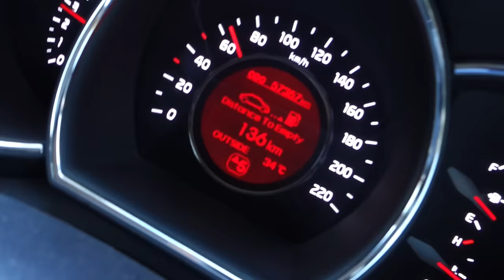Mi a film címe ? Nyereményjáték